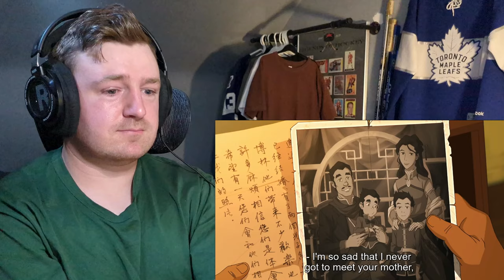Progress -- The Legend of Korra 3x3 + 3x4 -- "The Earth Queen" + "In Harm's Way" -- REACTION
Some great sequences across these two episodes. Loved seeing Bolin and Mako reunite with their family. Hope we get to explore their backstory a bit more in these last two seasons. It was weird seeing Ba Sing Se be largely the same with a corrupt Queen and secret armies, but I guess that is to be expected. Learned that the group led by Zaheer attempted to kidnap Korra when she was a child which is very interesting. I've got to think there is more to it than them just wanting the Avatar dead.

Oh and Tenzin finally has some students to teach! That should be very interesting.

I should have my reactions up on Monday/Wednesday/Fridays going forward. Will try to get two episodes in each video but may just be one episode sometimes.

Book Three: Change
3x3 "The Earth Queen"
3x4 "In Harm's Way"

Timecodes:
0:00 Intro
1:45 3x3 Reaction
10:31 Discussion
12:58 3x4 Reaction
20:00 Discussion/Outro